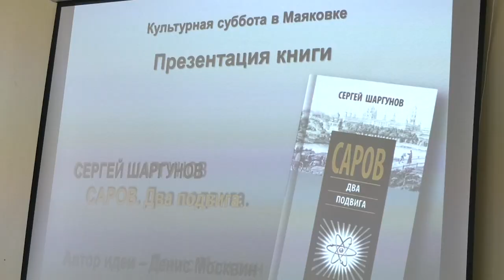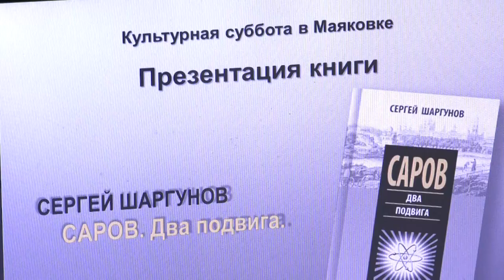Саров. Два подвига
Писатель, журналист и депутат Сергей Шаргунов презентовал свою новую книгу о нашем городе. Творческая встреча с автором прошла в библиотеке имени Маяковского.